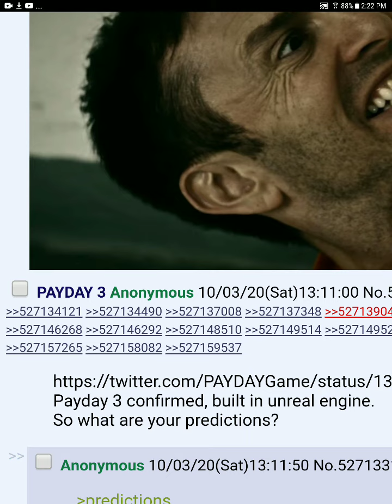payday 3 leaked